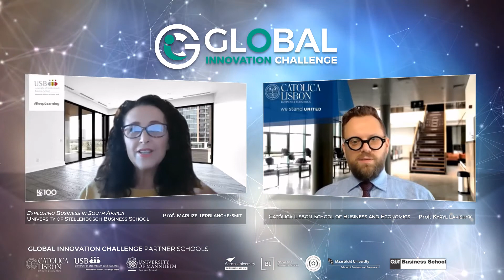GLOBAL INNOVATION CHALLENGE 2021 | “Exploring Business in South Africa”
Interview of Prof. Marlize Terblanche-Smit, Academic Coordinator of “Exploring Business in South Africa” – the international project-based two-week course powered by the University of Stellenbosch, Business School during summer 2021 within the GLOBAL INNOVATION CHALLENGE initiative – conducted by Prof. Kyryl Lakishyk, Associate Dean for Master Programs at CATÓLICA-LISBON.